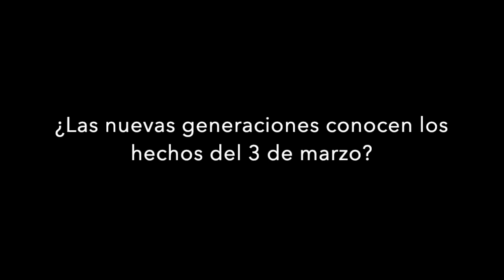Entrevista Txema Páramo // Vitoria-Gasteiz 3 de marzo 1976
"La solidaridad en Gasteiz terminó el día del funeral, el 5 de marzo".

"Yo sigo pensando que ahora estamos como con Franco y aquí mandan tres poderes: el capital, el clero y el ejército".

El 3 de marzo de 1976 Txema tenía 16 años y estudiada en Jesús Obrero desde del grupo de Juventudes Mahoistas. Acudió junto a varios compañeros a la asamblea en San Francisco en solidaridad y porque ellos eran la futura clase obrera. Salió por una de las ventanas y pudo ver la violencia empleada por los grises para desalojar a todos los presentes.